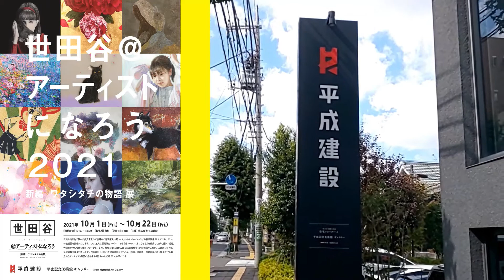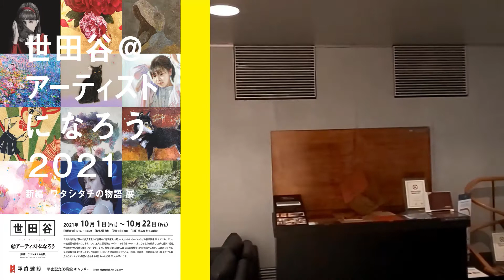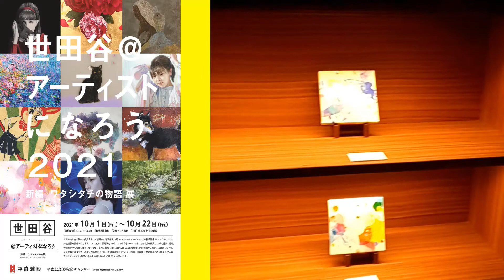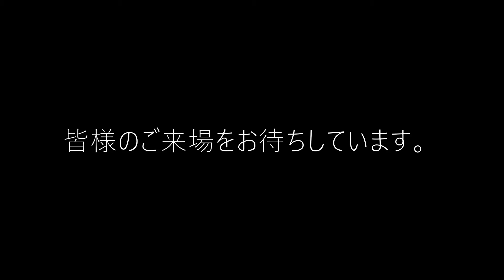世田谷＠アーティストになろう完全版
■世田谷＠アーティストになろう2021
「ワタシタチの物語」展

■平成記念美術館ギャラリー
入場無料
10:00～18:00 日曜定休
東京都世田谷区桜3-25-4